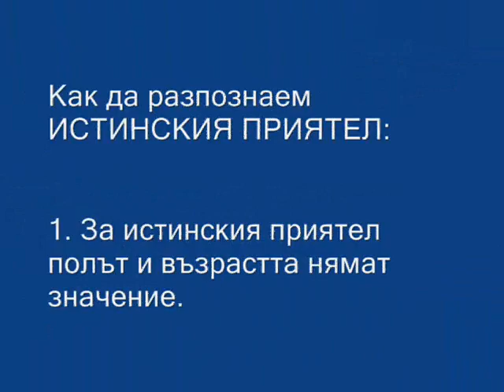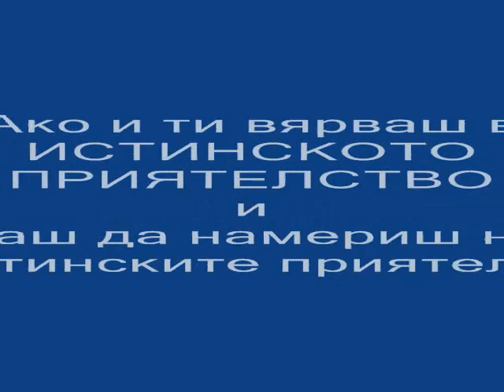adopted pets from Bulgaria /part 2 /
adopted pets